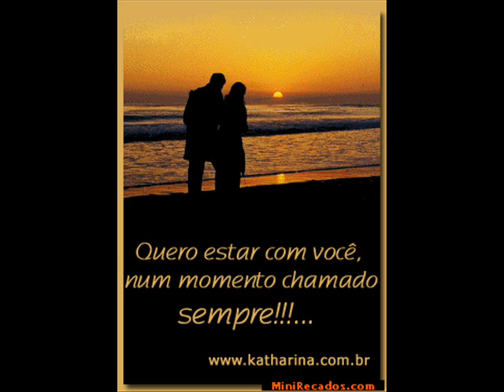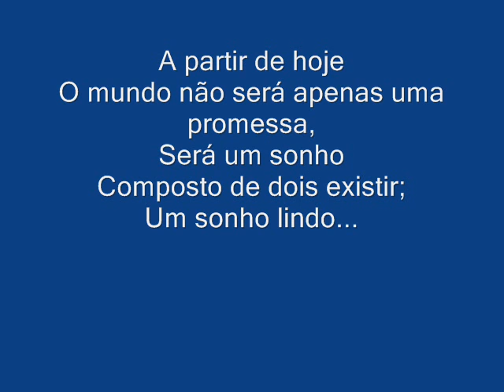Luanna Albuquerque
Homenagem a Lu e Kleyberson.

By Gleice Albuquerque